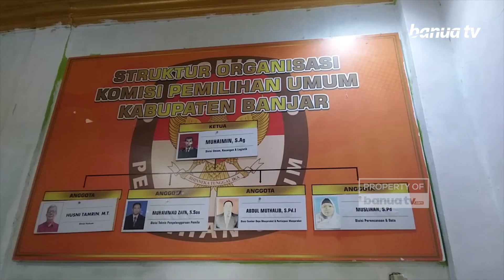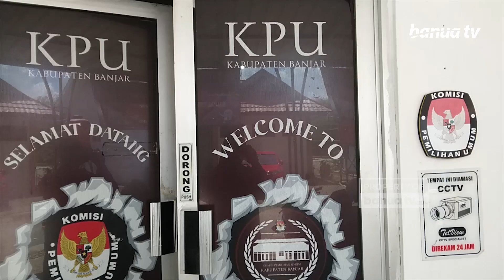Hari Ke 3 Pembukaan Pendaftaran Bacaleg Kabupaten Banjar Masih Nihil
Hari ketiga pendaftaran Bakal Calon Legislatif (Bacaleg) di KPU Kabupaten Banjar masih nihil.

KPU Kabupaten Banjar mengimbau bagi Parpol yang ingin datang mendaftar agar membuat laporan satu hari sebelumnya.